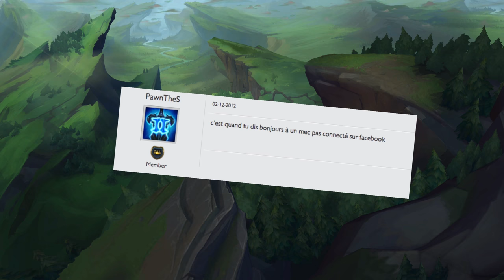Le Meilleur Mage Poke pour monter en Élo sur LoL